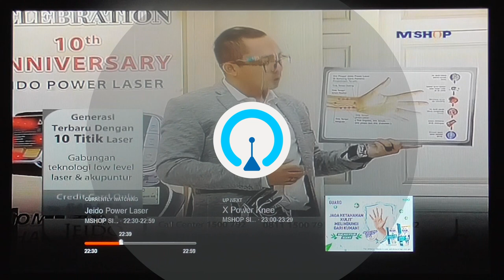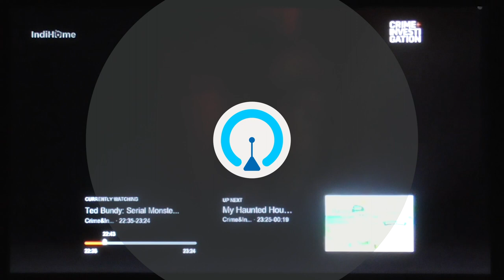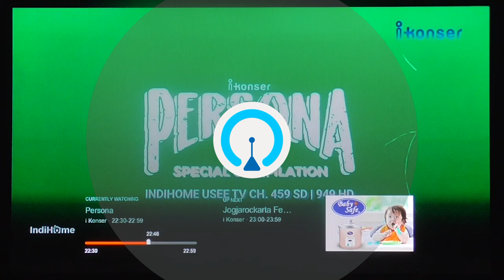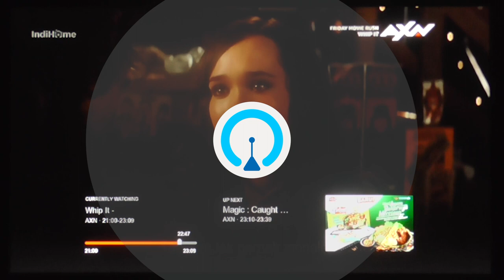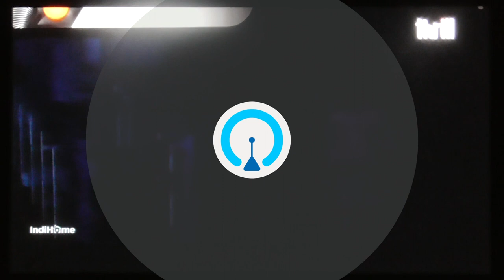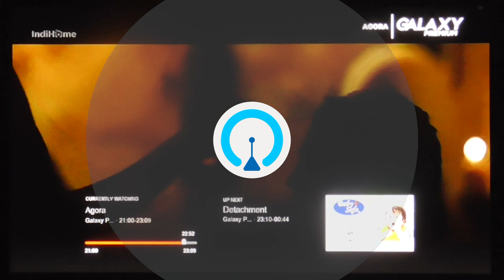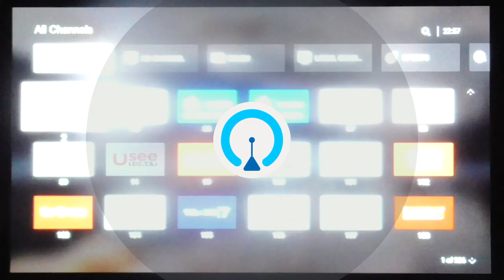UseeTV/IndiHomeTV: Channel Surfing Part 1 (2021/10/09) (DIREKAM OLEH Mas Sandi)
Terimakasih kepada mas Sandi atas rekaman channel surfing.
Posisi paket pada Paket All Channel (Minus Minipack Dynasty)